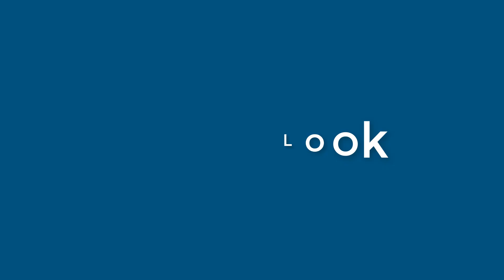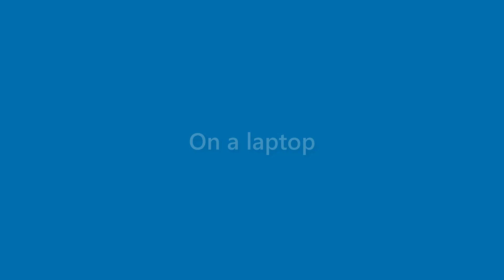Kaitlyn Lara - appearance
Name Look - Kaitlyn Lara - appearance. In this video we present "Kaitlyn Lara" name look and feel in various scenarios.
This video will cover:
How does "Kaitlyn Lara" look as a personal letterhead?
How does "Kaitlyn Lara" look on a business card?
How does "Kaitlyn Lara" look on a computer/laptop screen?
How does "Kaitlyn Lara" look with different background colors?
How does "Kaitlyn Lara" look with various fonts?